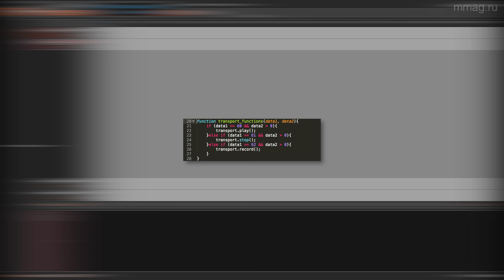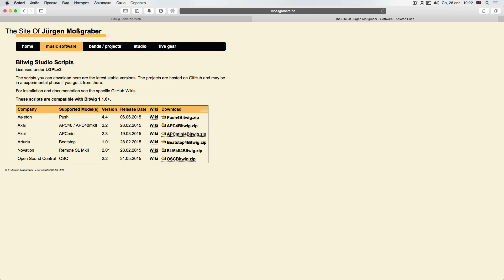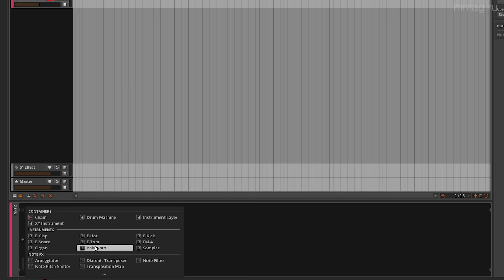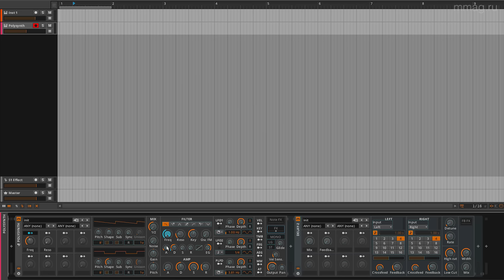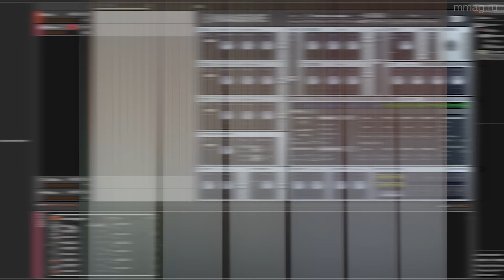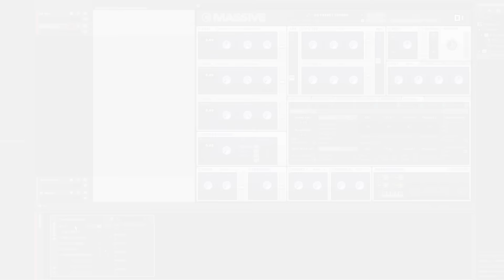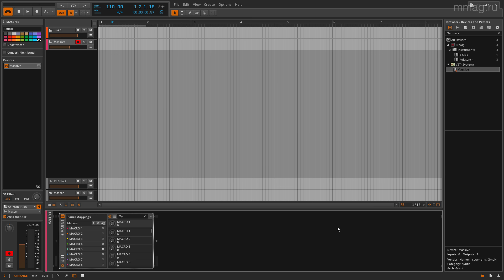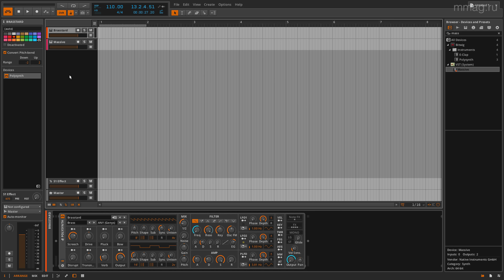Bitwig Studio и MIDI-контроллеры (видео обзор от mmag.ru)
Сегодня мы расскажем как подключить MIDI-контроллер к BitwigStudio и прокачать весь ваш виртуальный сетап при помощи широчайших возможностей Bitwig Studio.
Автор видео - Вячеслав Соловьев  (Mr. Frenkie).

Узнать подробнее, обсудить и купить Bitwig Studio вы можете на нашем сайте:
MusicMag является официальным дистрибьютором Bitwig Studio в России!